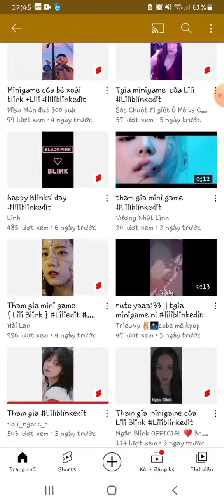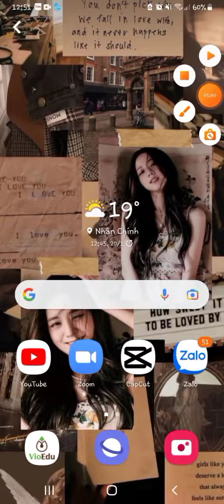Cap in vd